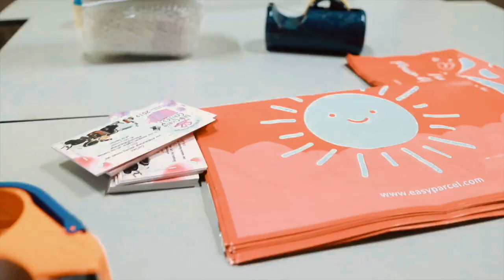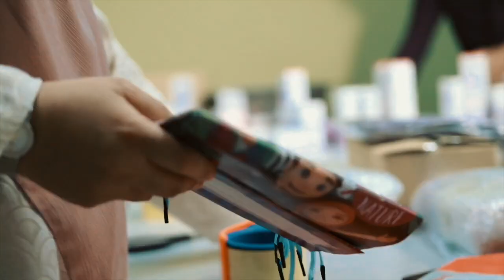Tasneem Insider 2019